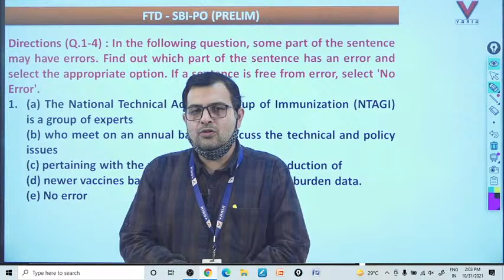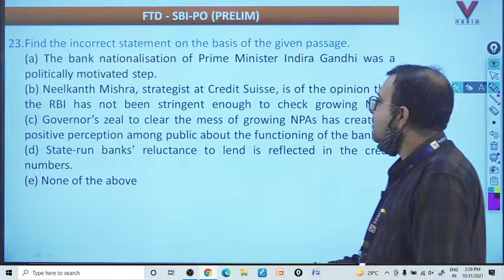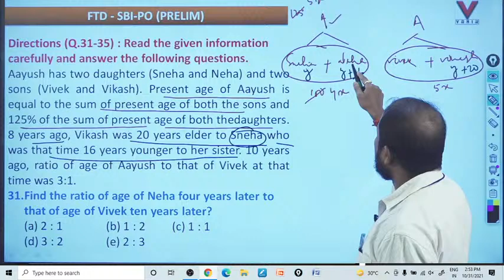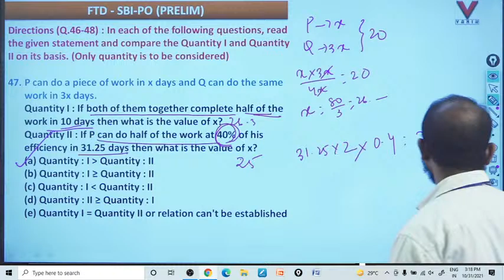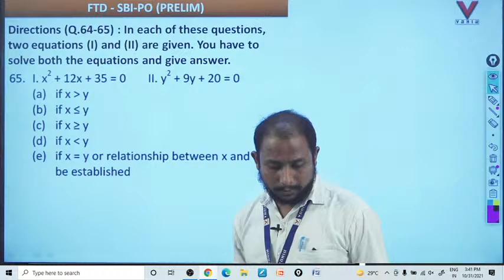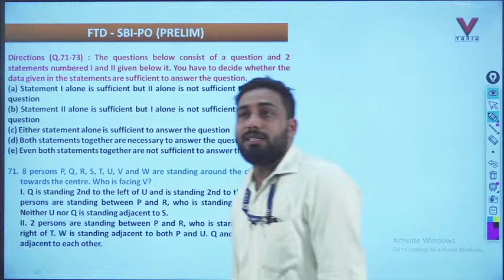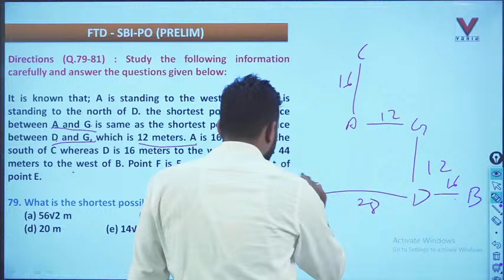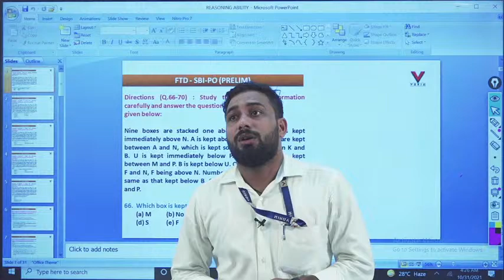SBI PO ( Probationary Officer ) MODEL PAPER DISCUSSION | FTD (VANIK SMART }